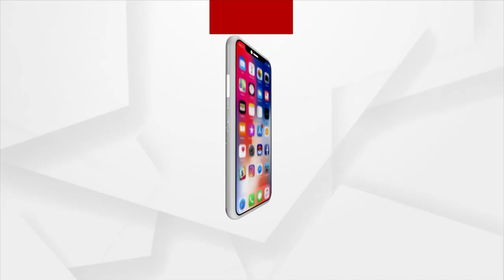ହୀରାକୁଦ ଜଳଭଣ୍ଡାର ରେ ଅଘଟଣ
ହୀରାକୁଦ ଜଳଭଣ୍ଡାରରେ ଅଘଟଣ । ପାଣିରେ ବୁଡି ଦୁଇ ଜଣ ନିଖୋଜ ଥିବା ଜଣାପଡିଛି । ଘଟଣା ସ୍ଥଳରେ ବୁର୍ଲା ପୁଲିସ ଏବଂ ଅଗ୍ନିଶମ ବାହୀନିଙ୍କ ସ୍ଥାନୀୟ ଲୋକେ ଘଟଣା ସ୍ଥଳରେ ପହଞ୍ଚି ଖୋଜା ଖୋଜି ଜାରୀ ରଖିଛନ୍ତି। ନିଖୋଜ ମାନେ ବୁର୍ଲା ଏମ୍ସିଏଲ କର୍ମଚାରୀ ବୋଲି ପୁଲିସ ସୂତ୍ରରୁ ସୂଚନା ମିଳିଛି।